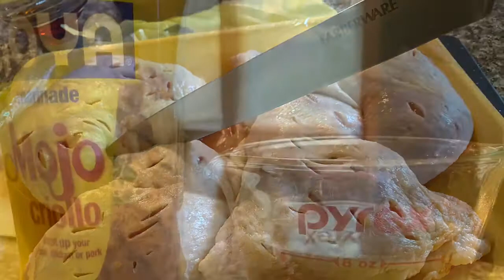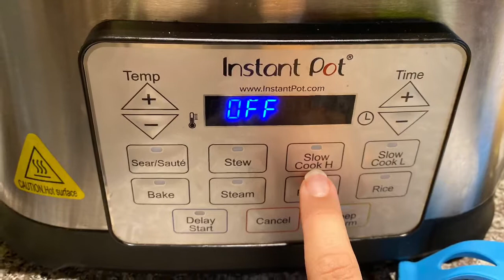Instant Pot GeM (Chicken Leg Quarters with carrots)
Instant Pot GeM and Aura are similar devices so you could enjoy my recipes too 😉

-Chicken Leg Quarters
-1 cup of Goya mojo criollo
-1 tablespoon of sofrito
-2 oz of pepper & onion (your taste)
-Parsley
-Marinated chicken with Adobo & Sazón
-stir all ingredients on the instant pot
-add chicken leg to Instant pot
-add carrots
-cook on High (slow cook bottom) for 5 hours

Enjoy a delicious dinner!!!

See Me Next Time!💕